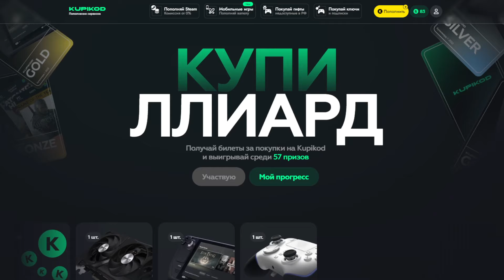ЗАШЁЛ НА ОБНОВЛЁННЫЕ ПВП СЕРВЕРА! GOREBOX